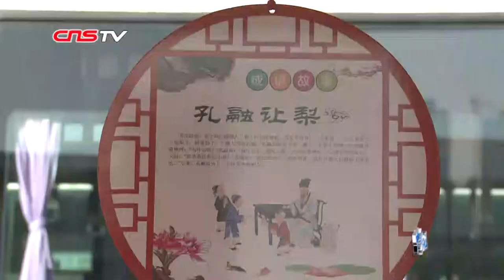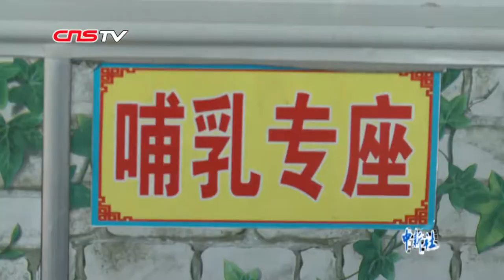公交车上装宝宝座椅设哺乳专座 河北邯郸公交文化引市民点赞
很多人的私家车上装有儿童安全座椅，但是听说过公交车上安装儿童安全座椅吗？当地时间2月1日，记者在河北省邯郸市26路公交车上就见到了这样的宝宝座椅。据邯郸市公交公司负责人介绍，在公交车上安装儿童安全座椅，是26路车车长王珍珍的一个创举。王珍珍告诉记者，有一次一位年轻妈妈带着孩子乘车，上车后孩子吵闹着要自己坐在椅子上，虽然有人将座位让给了孩子，但是妈妈却有没办法坐下，只能用手扶着孩子。看到这一幕，王珍珍自己出钱在网上购买了儿童安全座椅，并安装在自己驾驶的公交车上。